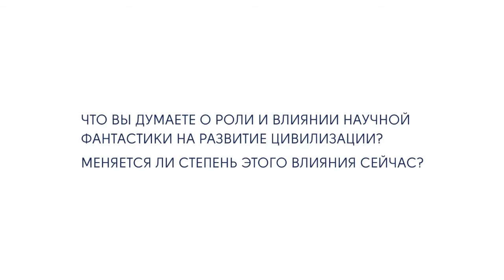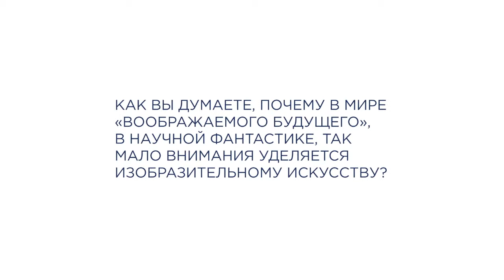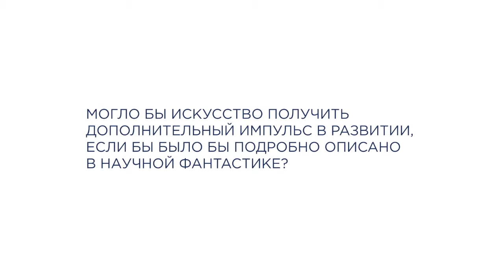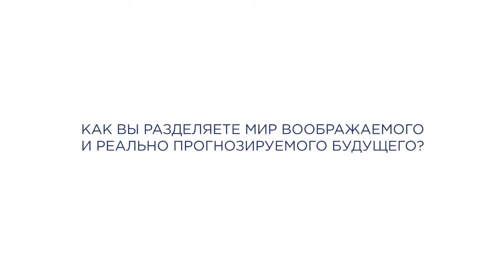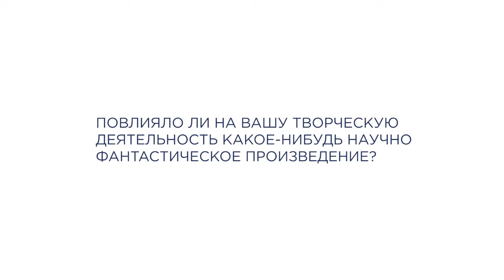Interview with artists MishMash